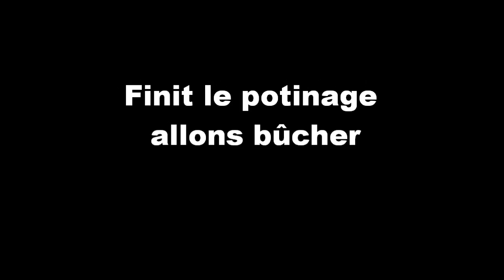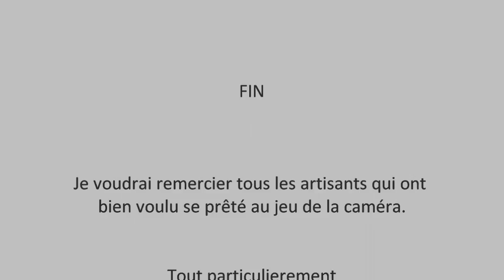bûchage FILM 2015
2 heures dans la peau d'un bûcheron,  Léandre vous invite a le suivre avec la gang du vieux poele.  février 2014 boisé de Crabtree